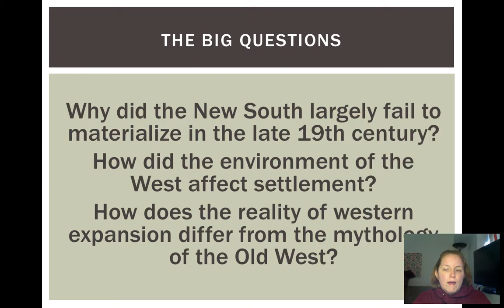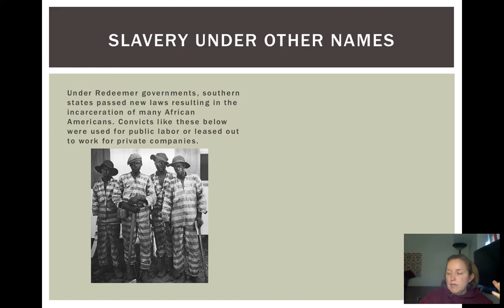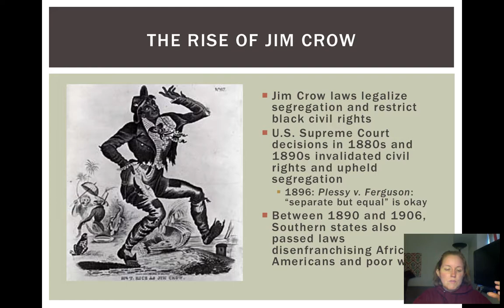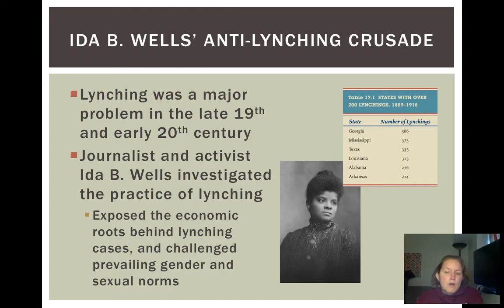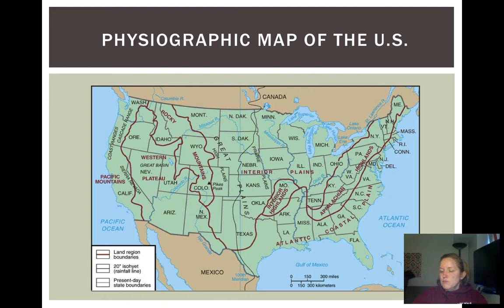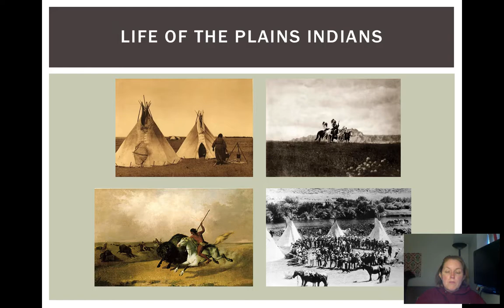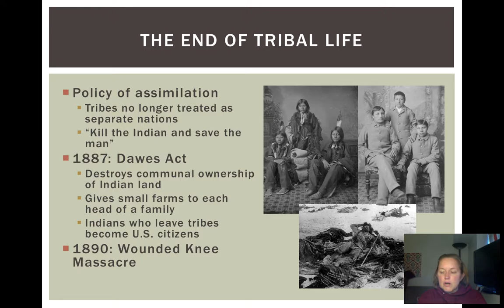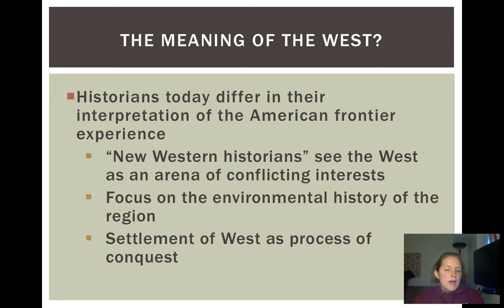US History 1865 - Present: Dr. Megan K. Sethi: Lecture 3: The New South and the New West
This week, we are examining the South and the West, two distinctive regions of the country and their development during the late 19th century. Both regions helped to create and reflected the impact of the booming American economy of this era.

After the devastation of the Civil War, the South had to be rebuilt, and many southerners championed the idea of a New South with a strong agricultural foundation, new industrial development, and harmonious race relations. As we will see, however, the ideal of the New South competed strongly with nostalgia for the antebellum era, reflected in the "Lost Cause" mythology that developed after the Civil War. Despite some industrial development, the South largely could not escape its rural, impoverished, and racist past. This era witnessed the rise of sharecropping, the development of "Jim Crow" segregation, and continued racial violence. African Americans responded to the triumph of white supremacy in the South in many different, and sometimes conflicting ways, with some urging accommodation, others advocating resistance.

At the end of the Civil War, the trans-Mississippi West was sparsely settled and largely untamed. It was a region ripe for development, and enterprising Americans recognized the opportunity. The reality of Western settlement was very different from the mythology that has sprung up around the West. For example, we think of the pioneers today as courageous men and women making their way across the great prairies in covered wagons. One of the things we don’t tend to think about was how they changed the environment, and how the environment shaped the settlement of the West. It’s also often forgotten just how difficult life in the West was. The land was desolate and unforgiving –  relentless winds, savage storms, sweltering heat, grasshopper plagues…western settlers faced an enormous amount of environmental hardship. But settle they did, in huge numbers. Thousands of Americans took advantage of the millions of acres of land distributed cheaply by the federal government, and flocked to the West.

All this settlement failed to take into account that large numbers of people already lived in this area. In 1865, approximately 250,000 Native Americans lived in the Western U.S. Some of these were tribes from the East who had been forcibly relocated to what was known as “Indian Territory” (present day Oklahoma). Other tribes were native – Southwestern tribes like the Hopi and Pueblo, the Apache and Navajo; tribes in California and the Pacific Northwest; and of course the tribes of the Great Plains. By 1900, most Indians now lived on reservations, had been killed in warfare, or had been decimated by disease. The once thriving, diverse, and vibrant Indian cultures were crumbling.

As you are completing this week's readings, think about the following questions:

    Why did the New South largely fail to materialize in the late 19th century?
    How did the environment of the West affect settlement, and how did western settlement change the environment?
    How does the reality of western settlement differ from the mythology of the "Old West"?

-- Dr. Megan K. Sethi.